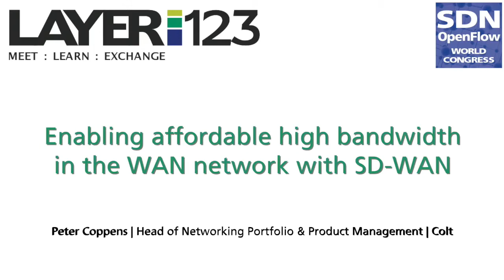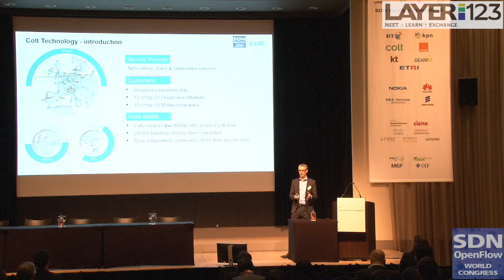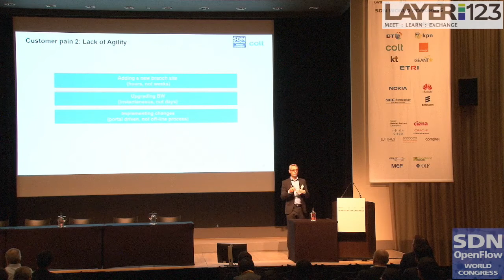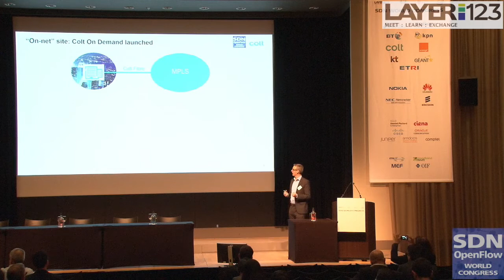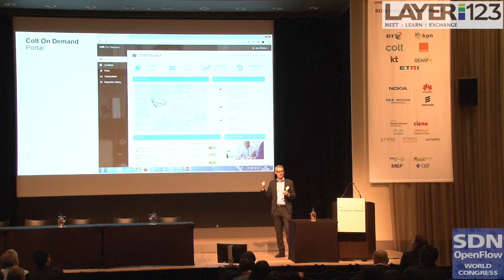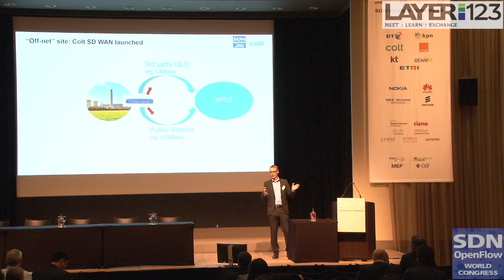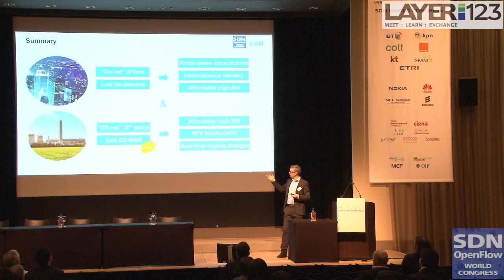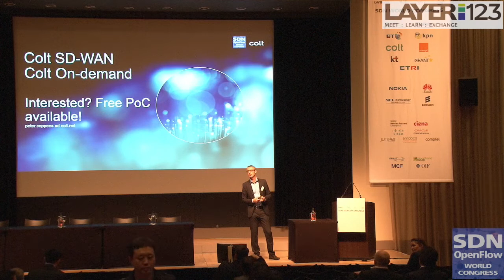SDN & OpenFlow World 2016 - Peter Coppens on SDN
1,500 Delegates participated to The 2016 SDN & OpenFlow World Congress at the World Forum in The Hague (Netherlands) last fall. The four-day event started with a Workshop Day, featuring content from the Open Networking Foundation (ONF), the European Workshop on Software-Defined Networks, and the ETSI NGP Next Generation Protocol Forum. The Congress focused on several familiar names in the software-defined networking (SDN) and network functions virtualization (NFV) ecosystem who spoke at the event. In the several familiar names in the SDN, Peter Coppens, Head of Ethernet & IP Portfolio & Product Management at Colt was one of the speakers for Colt. The spokesperson did a great presentation on "Enabling affordable high bandwidth in the WAN network with SD-WAN." He explained that Colt is rolling out its software-defined wide area networking (SD-WAN) managed service to 13 countries across Europe, with more countries coming in 2017. Colt uses SD-WAN technology. For customer sites that are directly connected with Colt fiber, bandwidth already scales in a cost-efficient way.

Dutch:

Onlangs namen 1500 professionals deel aan het SDN & OpenFlow Congres in Den Haag. Het vierdaagse evenement startte met een Workshop Day met bijdrages van de Open Networking Foundation (ONF), the European Workshop on Software Defined Networks (SDN) en de ETSI NGP Next Generation Protocol Forum. Het congres mocht verschillende bekende persoonlijkheden uit de business verwelkomen waaronder ook Peter Coppens, Head of Ethernet & IP Portfolio & Product Management bij Colt. Peter Coppens gaf een gesmaakte presentatie getiteld: ‘Enabling affordable High Bandwith in the WAN network with SD-Wan.” Hij legde uit dat Colt momenteel de SD-Wan Managed Services uitrolt in 13 Europese landen. In de loop van 2017 zullen er nog landen volgen. Colt past de SD-Wan technologie toe voor klanten sites die rechtstreeks verbonden zijn met het Colt Fiber netwerk.